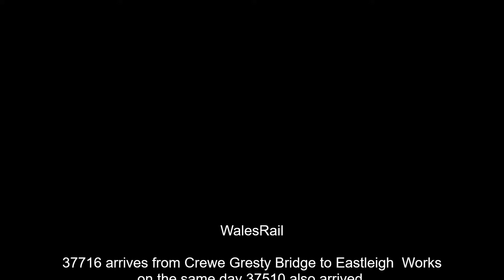37716 Eastleigh Station "Special Series" 28th March 2022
37716 the second class 37 at Eastleigh today